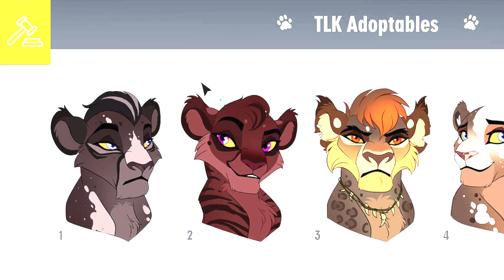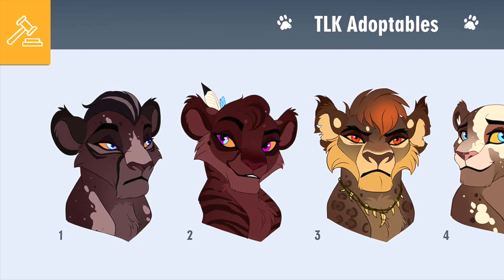Lion King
Song:GOOD OLD DAYS By MACKLMORE
Song: hair Little mix
Song: Mood By brøder
Song:Good Time By Carley Ray& Jespen
Song:Happy Birthday Katy Perry